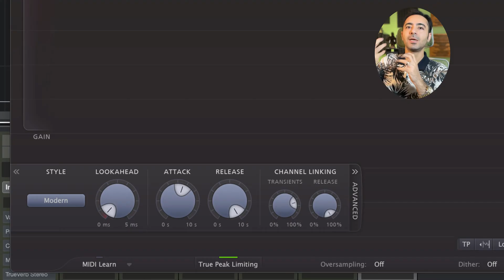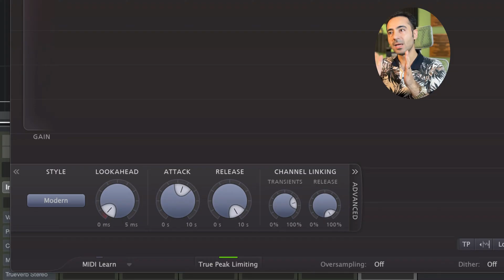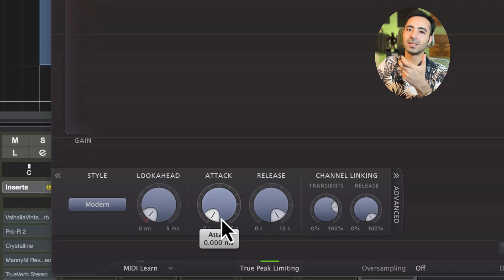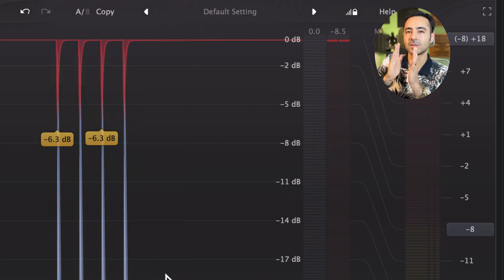یک اشتباه رایج در FabFilter Pro L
اتک (attack) در کمپرسورها نشان‌دهنده مدت زمان تاخیر در عملکرد کمپرسور هنگام کاهش صدای خروجی (Reduction) است. اما در این پلاگین که یک مسترینگ لیمیتر است داستان اتک متفاوت است. اتک در حقیقت مدت زمانی است که مرحله اپل Release طول میکشد. بعد از مرحله اپل وارد مرجله دوم میشویم که لیمیتر در این مرحله به میانگین بلندمدت‌تر داینامیک واکنش نشان می‌دهد.

برای شرکت در «دوره جامع آموزشی میکس و مسترینگ پیشرفته» به لینک پایین پیام بدید:

منو دنبال کن تا ویدویهای‌های بعد رو از دست ندی